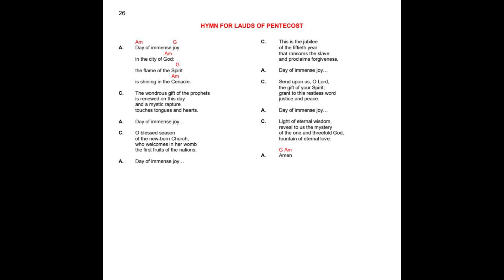HYMN FOR LAUDS OF PENTECOST.